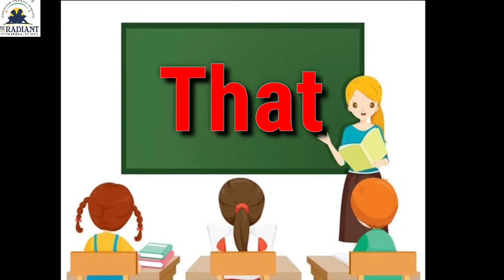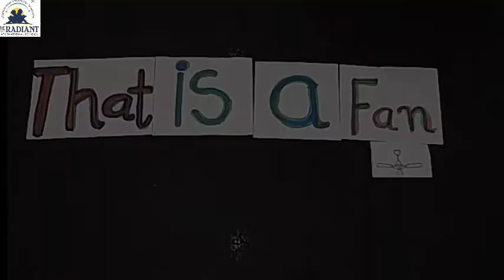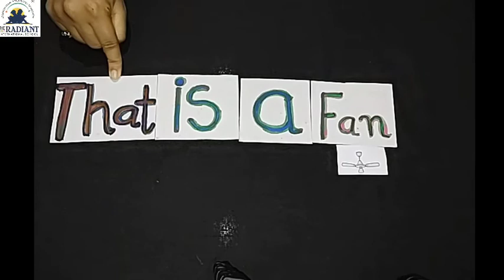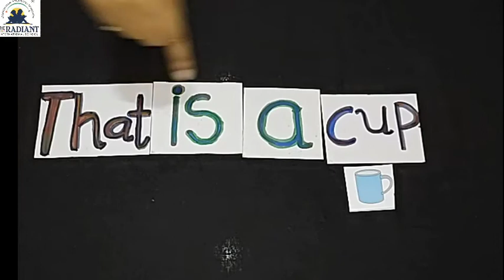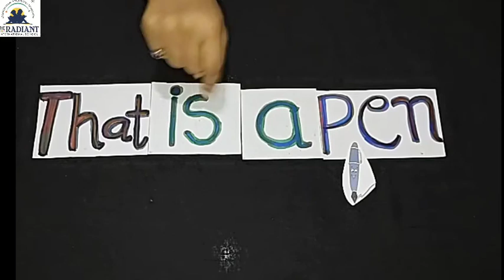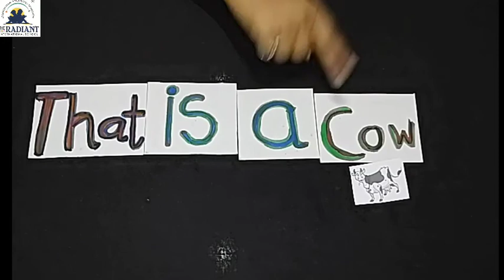October month Std 1 st subject English Topic ' That ' Part 1